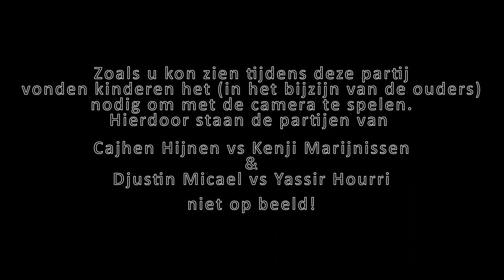Gisel Noort Zwaan vs Safae Benhija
YFL - Best Of The Best Superfights
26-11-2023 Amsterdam